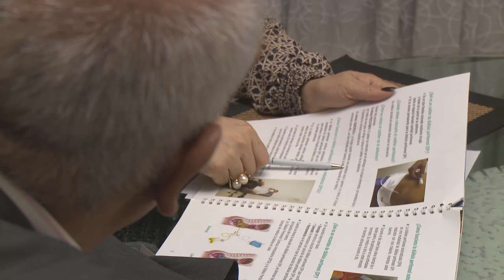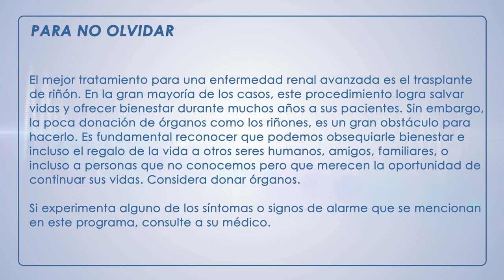Enfermedad Renal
Los riñones cumplen en el organismo la importante función de eliminar el exceso de agua y desechos de la sangre, convirtiéndolos en orina. La disminución de sus funciones tiene graves consecuencias para el metabolismo. A esto se le llama Enfermedad Renal. En muchos casos, esta enfermedad tiene un curso lento y progresivo, pasando inadvertida durante años.